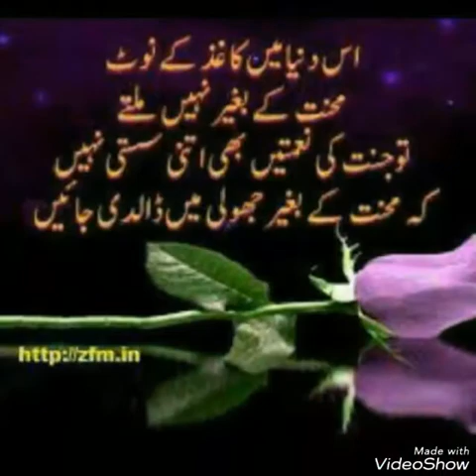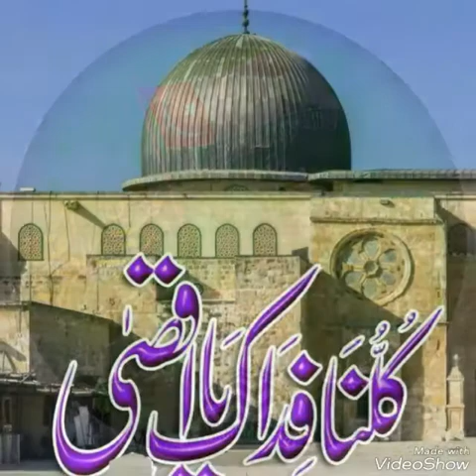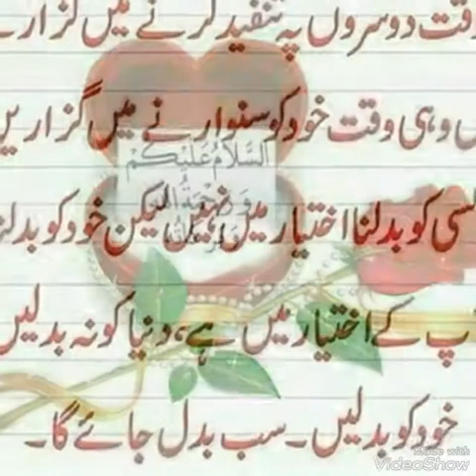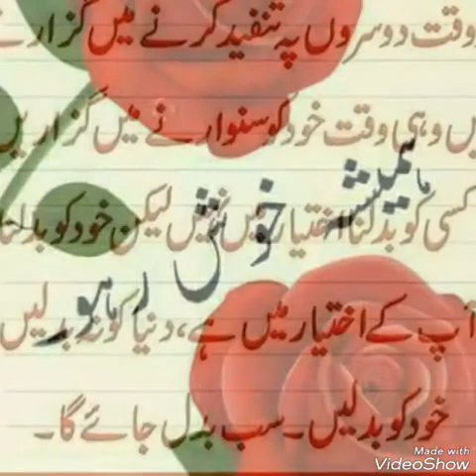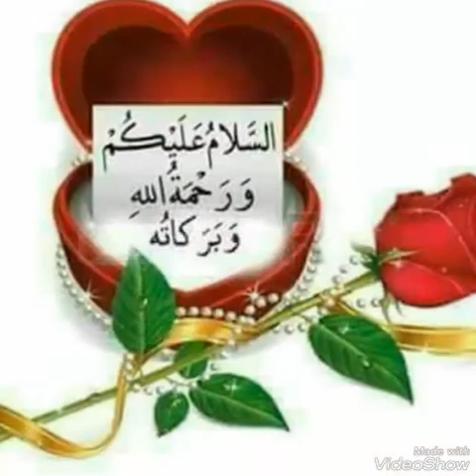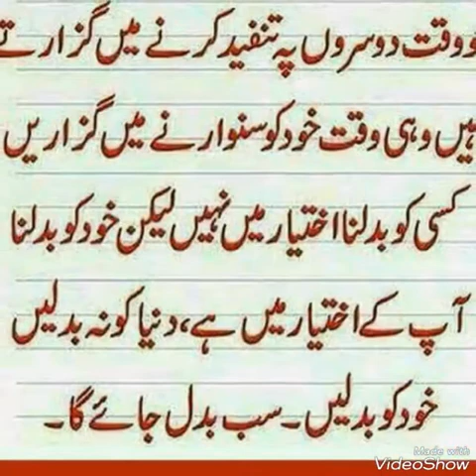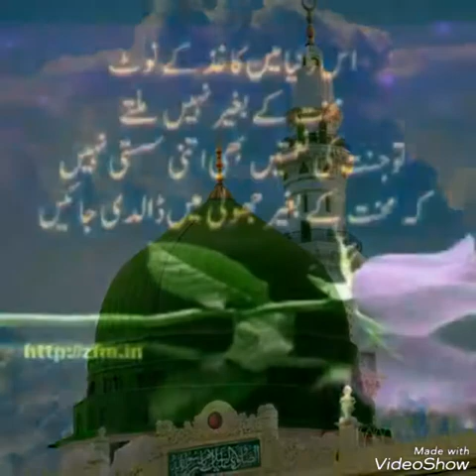Shahid Raza samastipuri.be khud ki ye dete hain